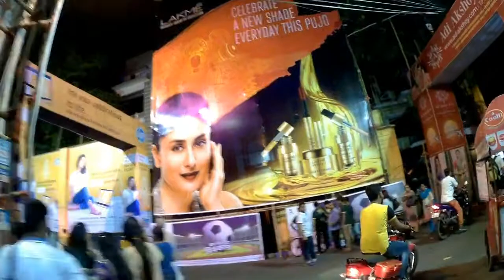PUJO ESHE GECHHE!!! - PUJO IS HERE!!! | 24/9/2017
I went scouting to check the status of pujo preparations and this is what I found...
Some folks already pandal-hopping; some pandals still under construction, some almost complete; the artistic mural on the road at Lake Road...